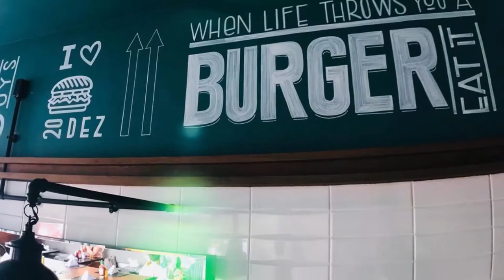Palestra Projeção Lettering com André Dugiz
Nossa palestra sobre lettering com André Dugiz foi muito massa no Projeção. A galera curtiu. Dá uma olhada.